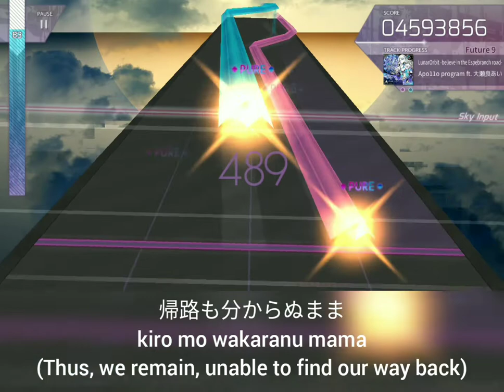LunarOrbit -believe in the Espebranch road- (白道、多希望羊と信じありく。) (Future Lv 9) Pure Memory!!!【Arcaea】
With 漢字+Romaji+English Lyrics(歌詞)!!!

Song: LunarOrbit-believe in the Espebranch road-(白道、多希望羊と信じありく。) - Apo11o program ft. 大瀬良あい.

Pack: Arcaea (Free Song Pack)